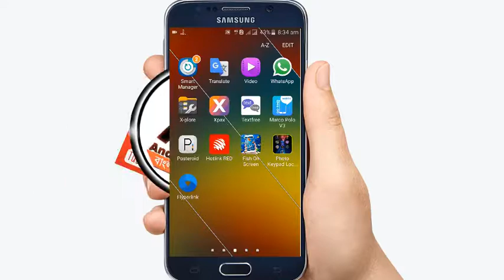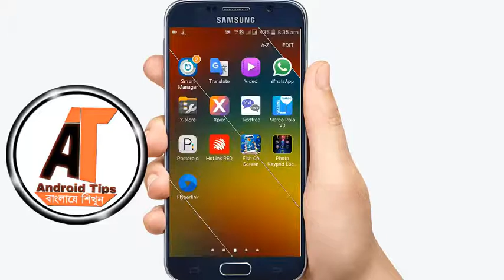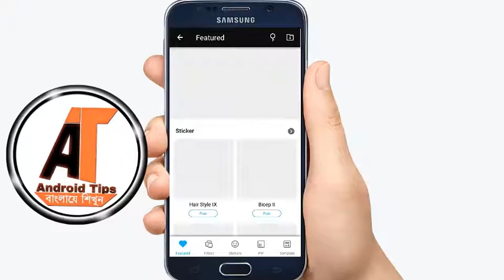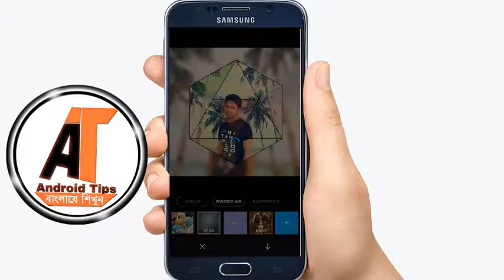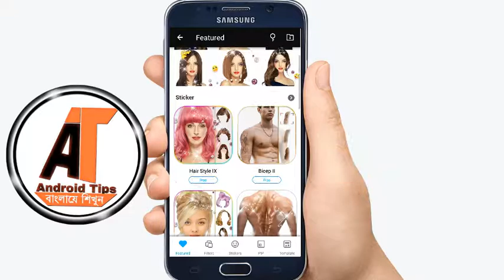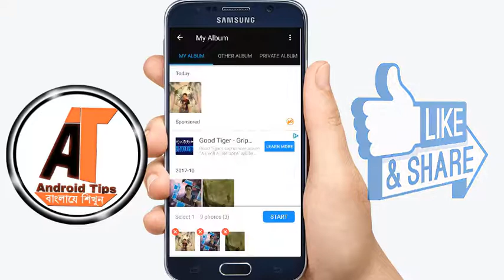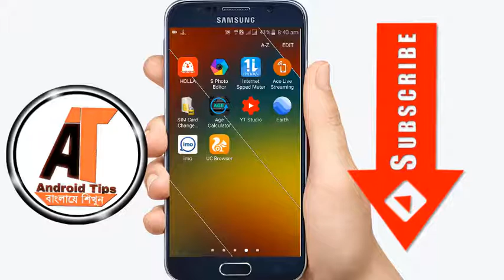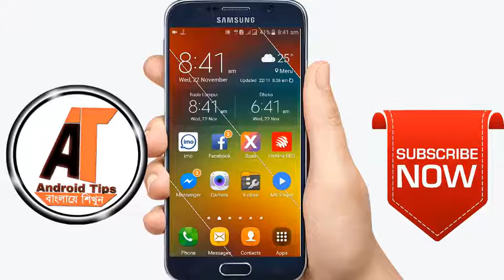২০১৭ সালের সেরা ফটো এডিটিং এপস যেটার কাজ দেখলে আপনি অবাক হয়ে জাবেন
২০১৭ সালের সেরা ফটো এডিটিং এপস যেটার কাজ দেখলে আপনি অবাক হয়ে জাবেন
‌যেকোনো প্রয়জনে আমাদের সাথে যোগাযোগ করুন ।